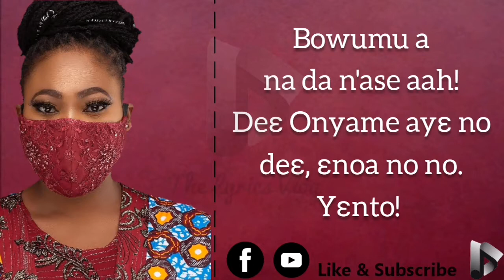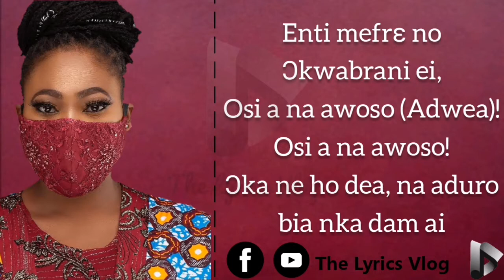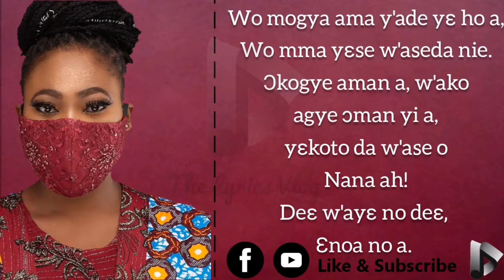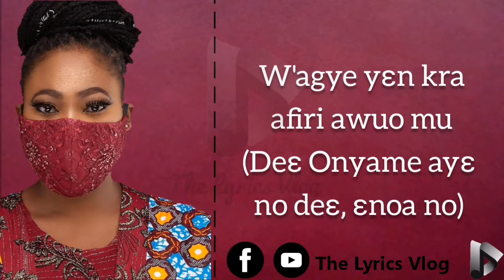Yendanase [Lyrics] - Joyce Blessing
Lyrical video of a new single from Joyce Blessing